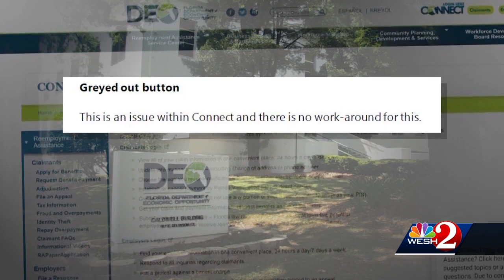DEO representative questioned on faulty website during hearing